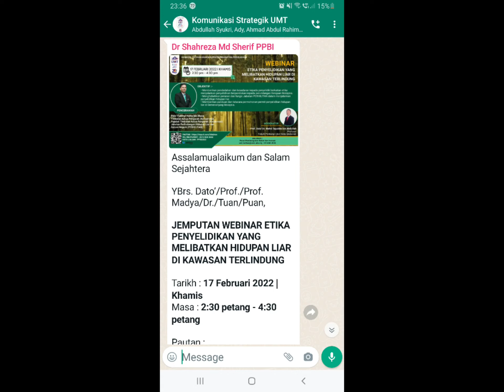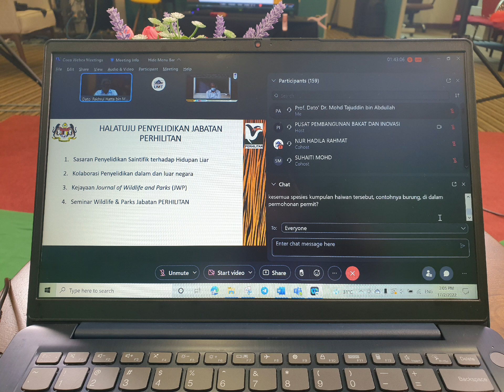Research Permits. 18 February 2022